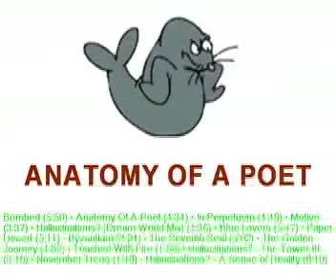"Anatomy Of A Poet" alternate CD cover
Features two cute dolphins kissing on the front, a happy little beaver inside, and a mischievous seal on the back.

Music is "Cooking the Joint" by Steve Gray, as heard during the end credits of Three Sesame Street Stories.